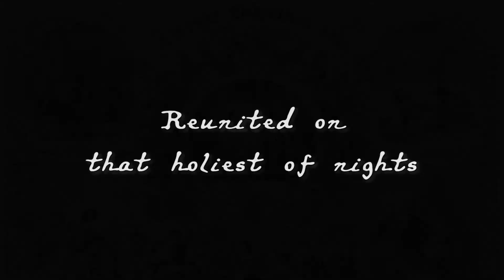The Brothers' Christmas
Refuge Media is pleased to announce that our Christmas short film for 2019 is now in pre-production.